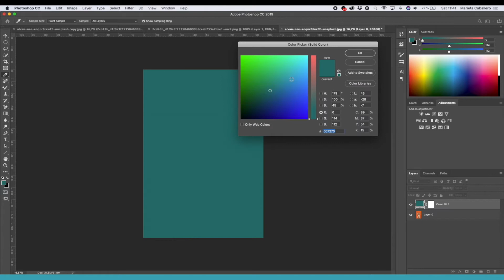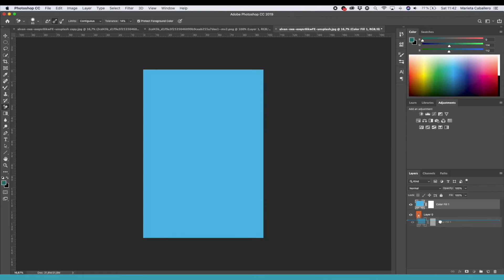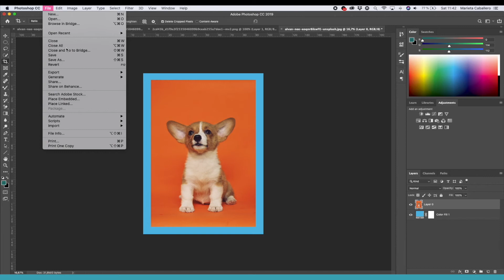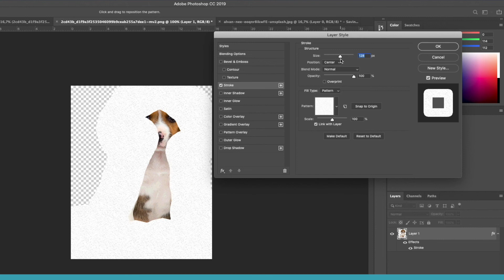Cómo añadir el BORDE a una imagen con Photoshop | Curso Photoshop. Vídeo 8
En este vídeo vamos a ver cómo podemos añadir un borde o marco a una imagen regular, o irregular.

00:05 Bienvenida y presentación de la clase.
00:14 Añadir marco a una imagen regular.
02:17 Añadir marco a una imagen irregular.